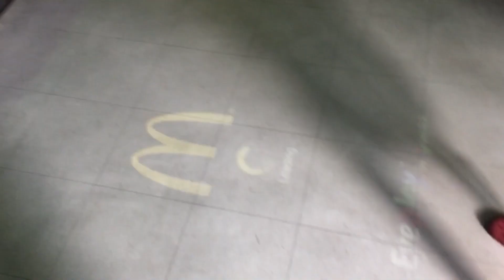2017 夏天到冬天的壞壞王